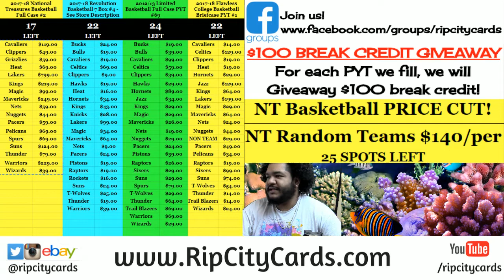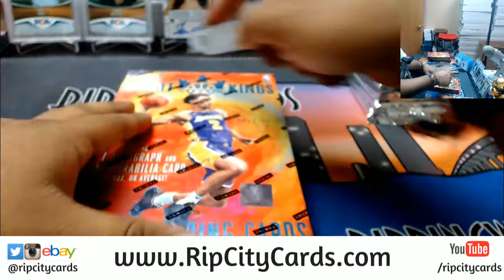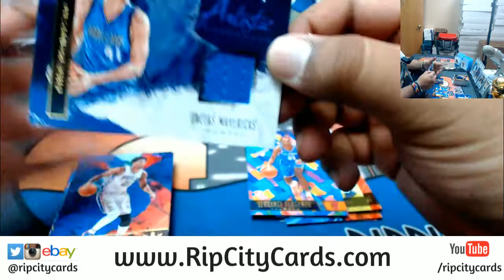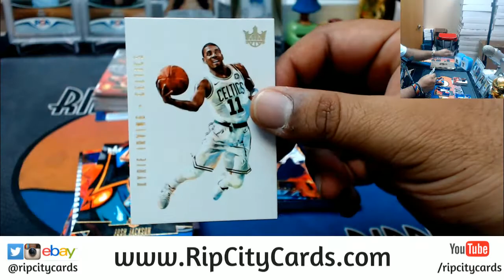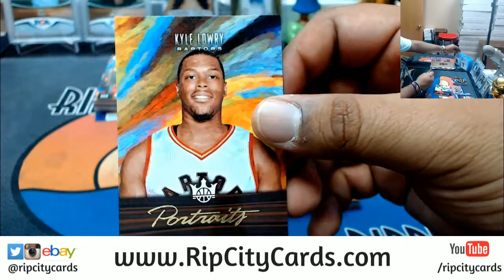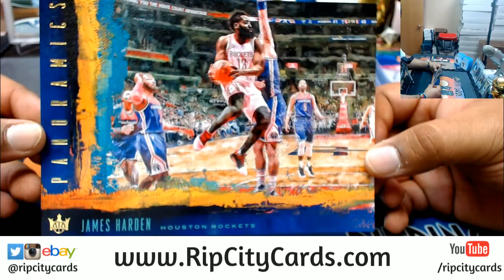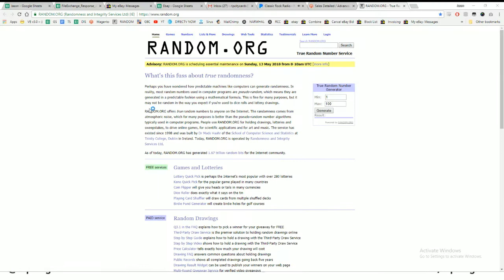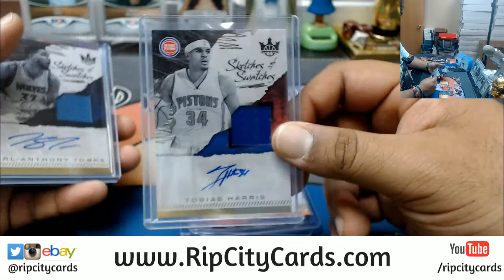2017 18 Court Kings Basketball Half Case #30 eBay